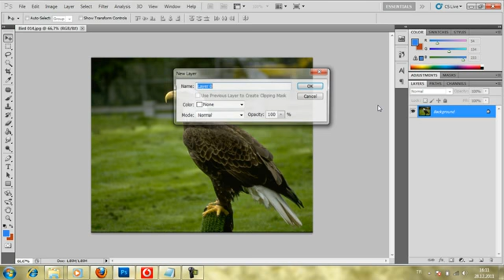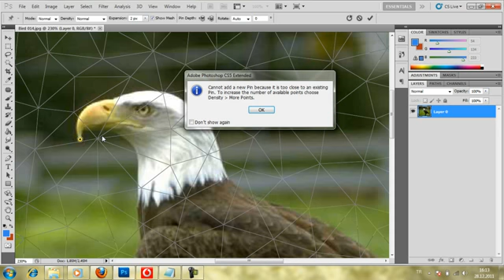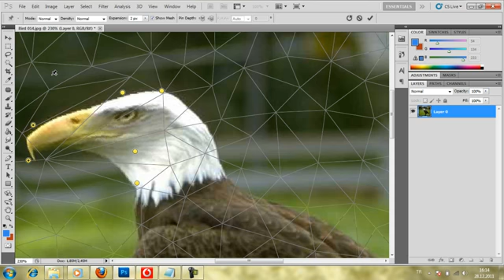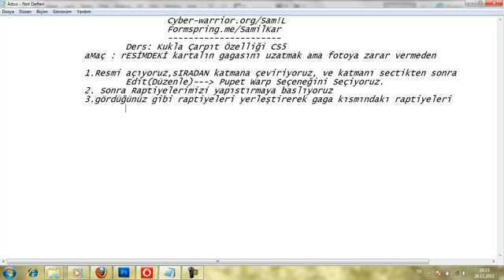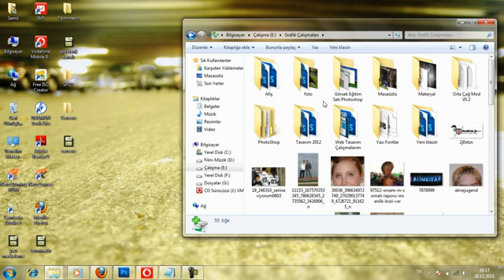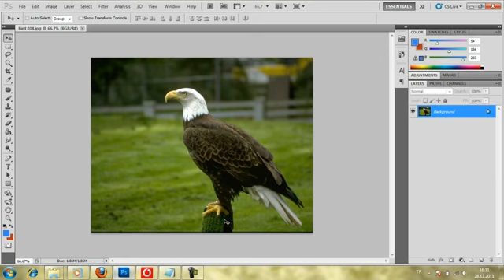Photoshop Cs5 Pupet Warp |Sam!L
This specific tutorial is just a single movie from the Photoshop CS5 Top 5 course presented by lynda.com author Deke McClelland. The complete Photoshop CS5 T.

Photoshop CS5 nuovi strumenti: Alterazione Marionetta, vediamo come modificare le linee del corpo, per un ritocco di bellezza, con lo strumento alterazione m.

Autre nouveauté digne dintérêt dans ce Photosop CS5, la fonction Puppet Warp, qui comme son nom lindique eprmet danimer des calques comme une marionnette..

This Photoshop CS5 tutorial discusses how to transform, bend, and distort independent elements of an image using Puppet Warp.